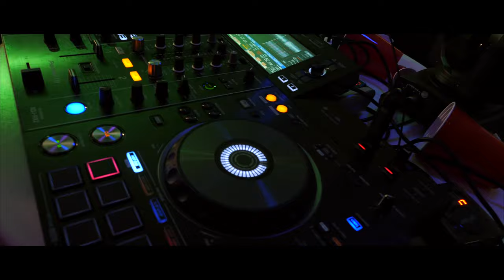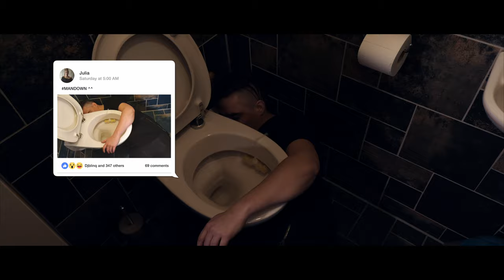B-LINQ - Party Cup (Official music video)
Official music video for the song Party Cup by B-LINQ.

Everything in the video is fictional, (baking soda and lemonade).

Video Production: HAB Productions NL
Location: Club Toekomst Texel
Actors: Maus, Rob, Manon, Julia, Danielle, Sjaak